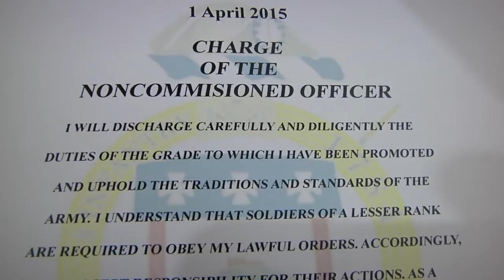NCO Induction 2015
Newly minted NCO's get a special treat by being welcomed in by The Army's top NCO.